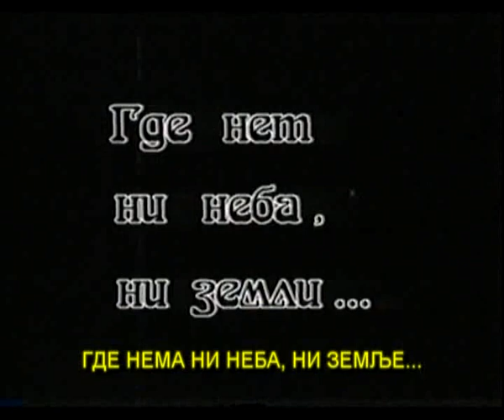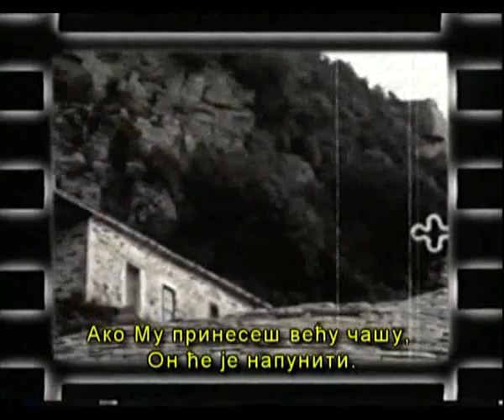Света Гора 1 од 6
Руски документарни филм. Ћирилични титл. Наредни део можете пронаћи под Видео одговори